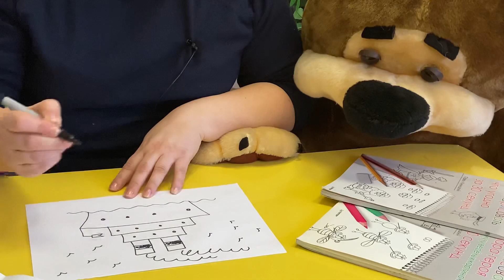Рисуем кораблики.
В предыдущих видео мы прочитали несколько замечательных стихотворений А. Барто. А теперь давайте немного порисуем. В этом видео мы будем рисовать кораблик. Следите за нашими видео и мы покажем как можно быстро и красиво нарисовать разные по форме и виду кораблики.